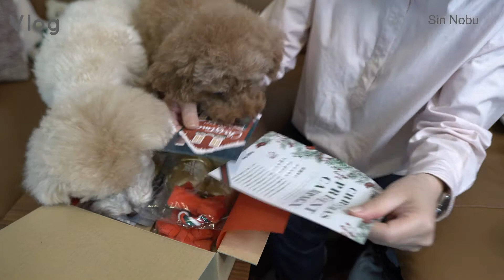🐾 vlog:dog#15 [Doggy Box][飼い主ラジオ][愛犬との日常]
毎月届くプレゼント
doggy Boxのご紹介

何気ないわんちゃんとの日常を発信しています

goodボタン👍お願いします。

doggy Box